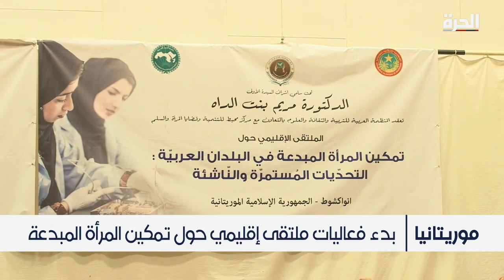نواكشوط تحتضن ملتقى إقليميا حول تمكين المرأة